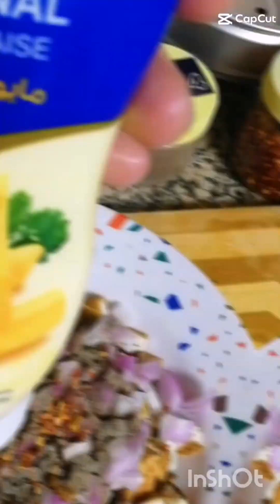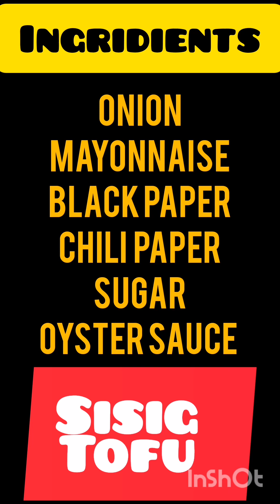Sisig ToFu Spicy| Easy Cook |Less Ingridients | Let's GowWww